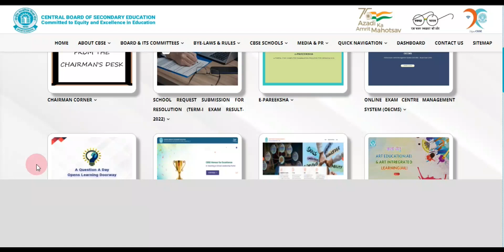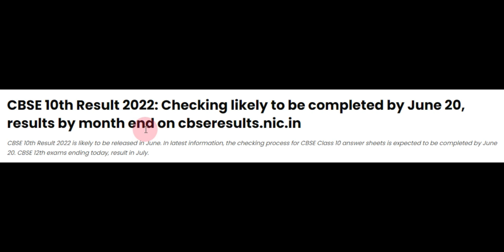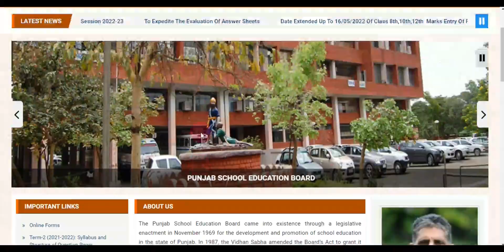Examination Result Update Term 2nd 2022 ! Big Update Result PSEB CBSE Result Update News Update